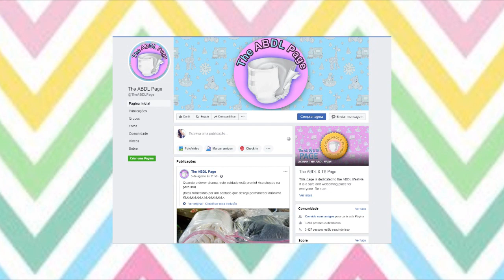Pessoas que GOSTAM de se PARECER com CRIANÇAS